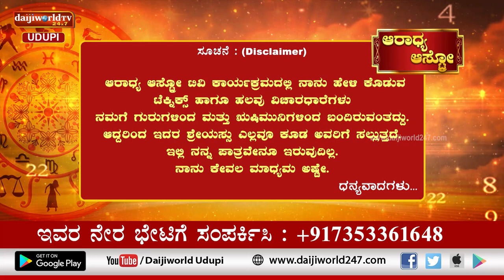Aaradhya Aastro | Shri Vijaya Raj Katapady | 30.01.2023